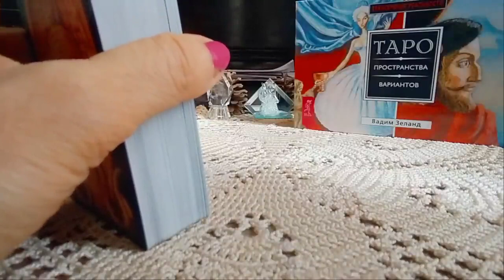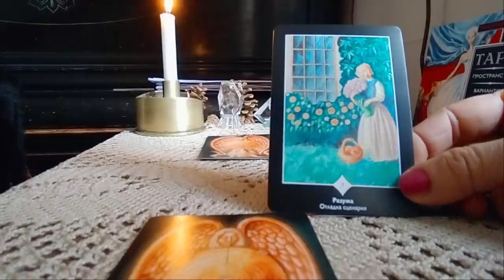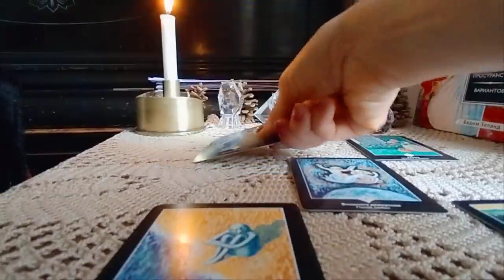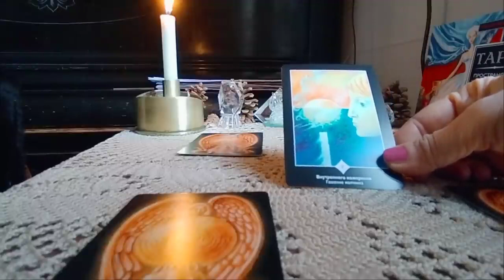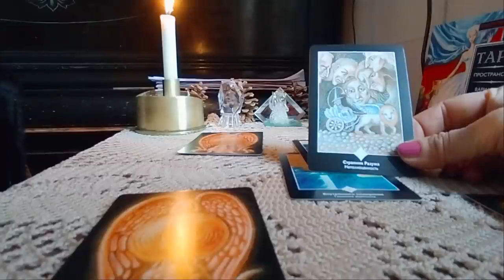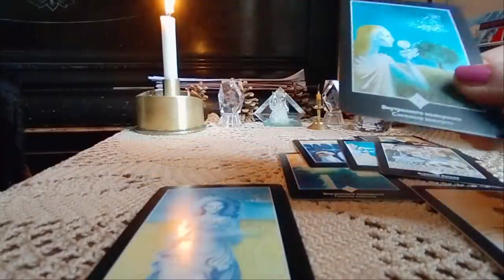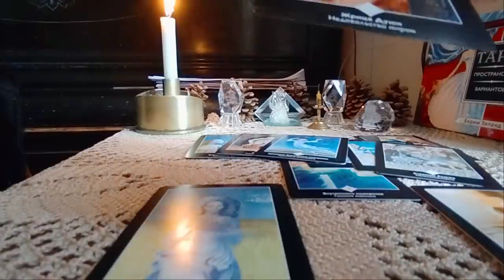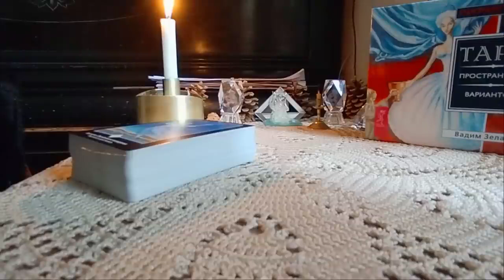თქვენი ბედია ერთად ყოფნა?!/თქვენ ერთად - 2 ვარიანტი✨🃏✨